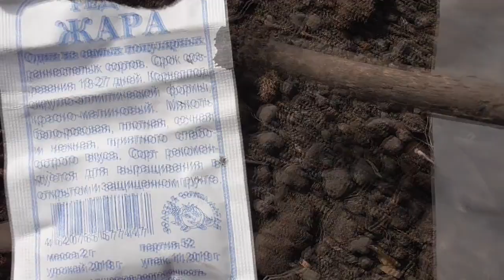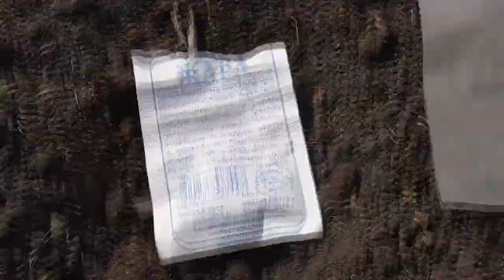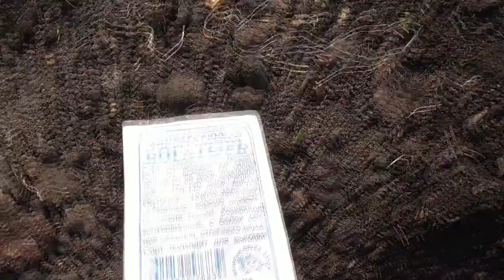ПЕРВЫЙ ПОСЕВ ЗЕЛЕНИ - САЛАТ, РЕДИС, ЛУК. Ольга Чернова.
Несмотря на ночные морозы, в поликарбонатовые теплицы уже можно сеять зелень - салат, редис, лук на перо. В этом видео я очень быстро расскажу и покажу, как я делаю такие посевы. Посмотрите прошлогодние видео на эту тему НЕ ПОРА ЛИ ДЕЛАТЬ РАННИЕ ПОСЕВЫ? КАК УЗНАТЬ? 16 марта.
ПЕРВЫЙ ПОСЕВ ЛУКА НА ПЕРО. 19 марта.
ПОСЕВ РЕДИСА В ХОЛОДНУЮ ТЕПЛИЦУ. 29 марта.
Что можно посеять сейчас в холодной теплице? 18 марта.
Посев зелени в грядку – переноску. 20 марта.